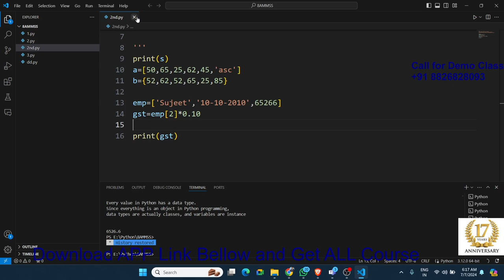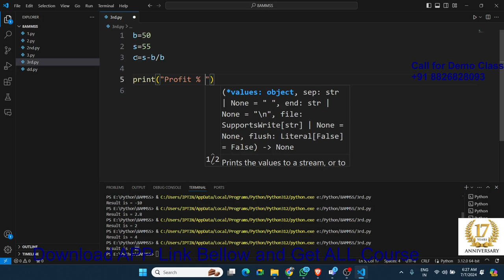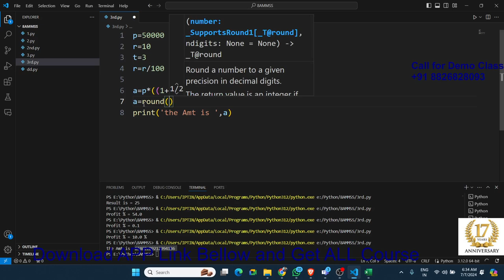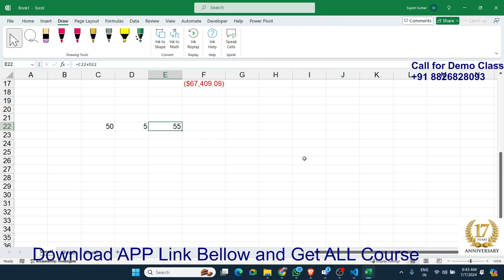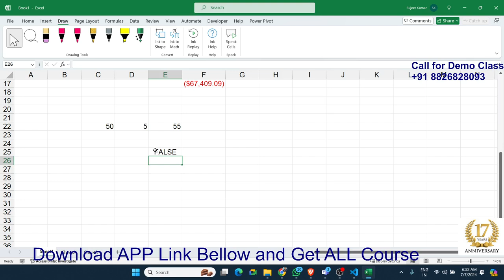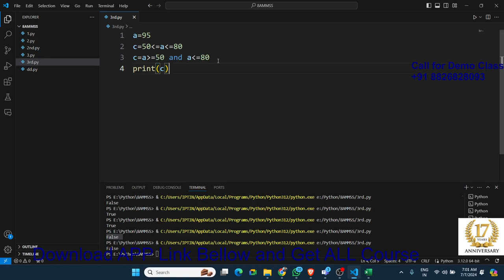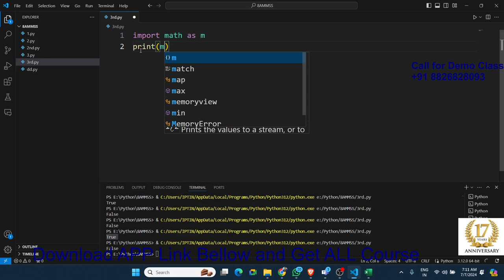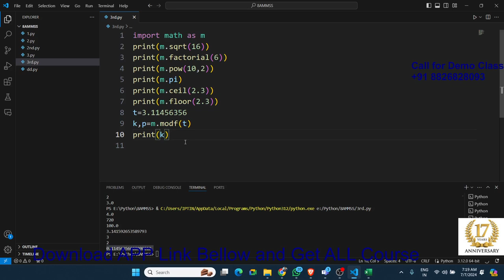Python Programming in Hindi